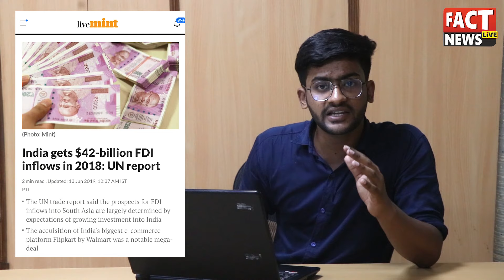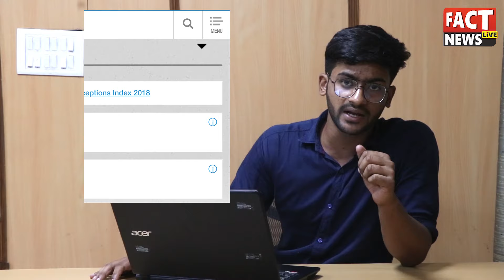Narendra Modi के राज में Indian Economy बेहाल! || Automobile Sector Job Crisis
Narendra Modi government and the crisis in Automobile sector. Full analyses of Indian economy
Job crisis in Indian economy, The downturn - regarded by industry executives as the worst suffered by the Indian auto industry - is posing a big challenge for Prime Minister Narendra Modi's government as it begins its second term at a time when India's jobless numbers are climbing.